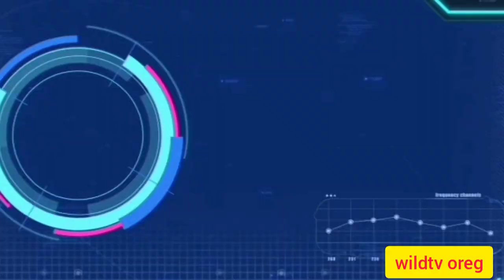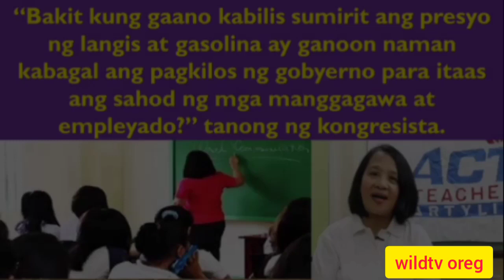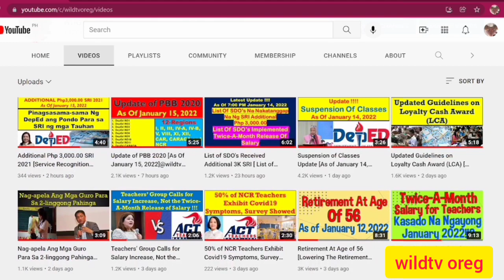Salary Upgrading Ng Mga GURO Pinapapabilis [March 14, 2022]@wildtvoreg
Teachers Salary Increase Is Possible – Sen. Lacson [March 13, 2022]@wildtvoreg
salary increment for teachers,
salary increment for teachers 2021,
salary increase for teachers 2021 table,
salary increase for teachers 2020 south africa
salary increase among teachers is about illusions
salary increase among teachers
update of salary increase for teachers 2020
when is the salary increase for teachers
salary increase for teachers 2021
salary increase for teachers 2020 latest news
salary increase for head teacher
2020 teachers salary increase
salary increase for public school teachers in the philippines
january 2021 salary increase for teachers
latest salary increase for teachers 2020
salary increase letter for teachers
salary hike for teachers news
no salary increase for teachers
new salary increase for teachers 2020
new salary increase for teachers
new salary of teachers 2020
salary increase of teachers its effect and advantages
salary hike of teachers
10k salary increase for teachers
salary increment for teachers 2022
2 pay increase for teachers
salary increase for teacher 3